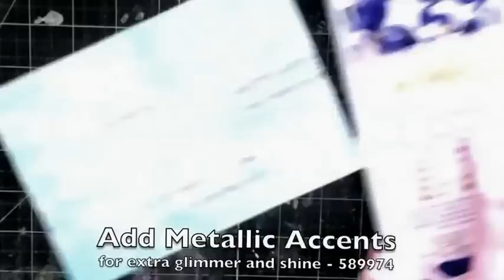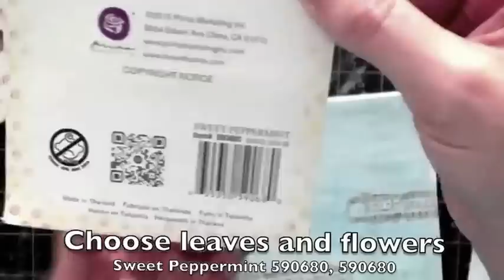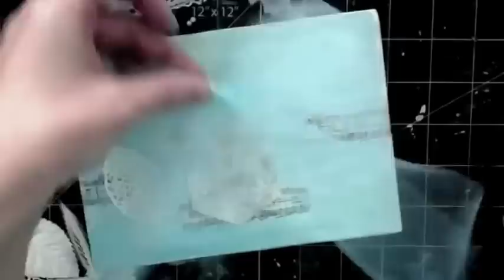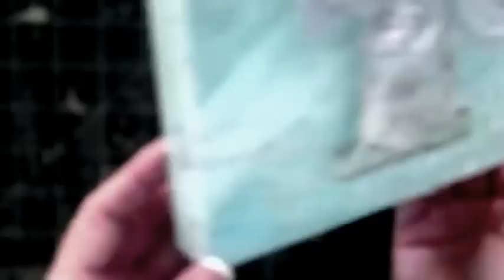LWP - Frosty Winter Canvas with Sharon Laakkonen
Create a gorgeous, frosty canvas perfect for displaying in your home, or giving as a gift to a friend, neighbor, or favorite teacher! Hope you enjoyed the video! ~ Sharon Laakkonen

Prima Products:
585693 5x7 watercolor panel
971489 Christine Adolph Rub-On - Merry Christmas
Color Bloom Sprays- Glistening Waves, Soft Teal, Fairy Pond, Chrome
589974 Metallic Accents Paints
991555 Watercolor Resist Tags
590471 White Flowers
590680 Sweet Peppermint Leaves
577018 Lace Trim
961671 Finnabair Glass Beads - Crystal
961628 Finnabair Glass Glitter - Sterling
962999 Soft Gloss Gel
Waterbrushes, Finn brushes, Prima Leaf Dies, Tulle, Fabri-Tac